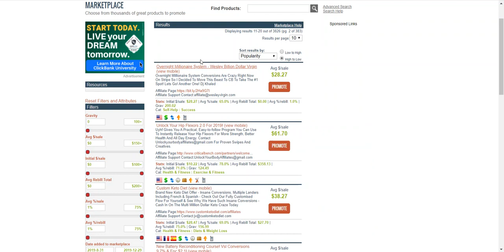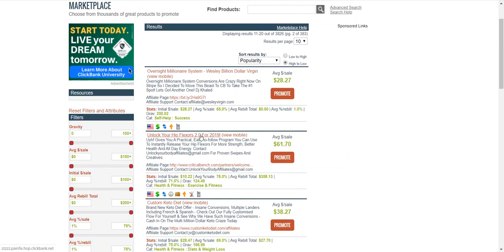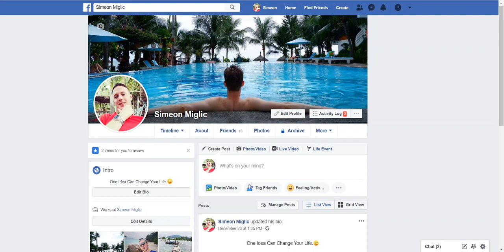Best affiliate programs to earn money